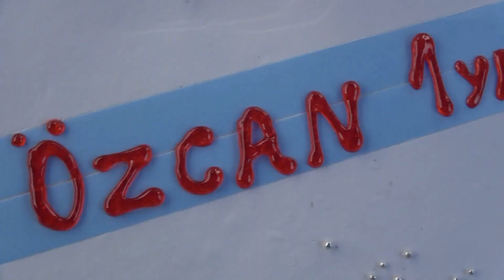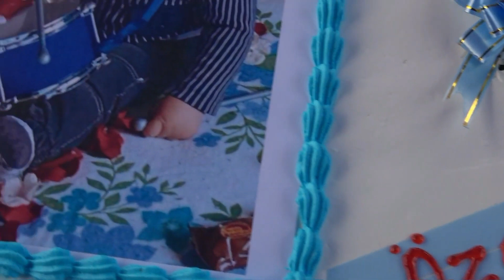Dogum gunu ozcan 13 06 2024